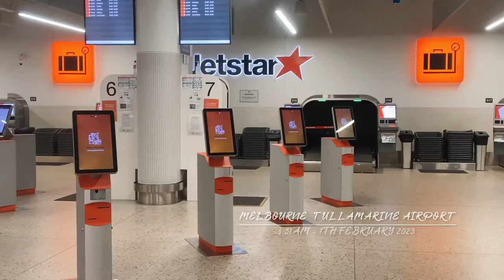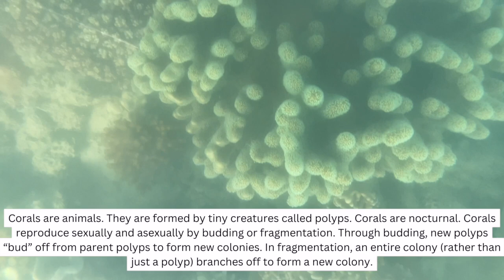Scenic Flight & the Great Barrier Reef | Airlie Beach, Whitsundays - February 2023 | Travel Vlog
Travelling around Airlie Beach, Whitsundays, including:

- 0:37 - Information about the Whitsunday Islands and Airlie Beach
- 1:33 - Flying into Hamilton Island and Hamilton Island Airport
- 2:24 - Review of a glass bottom boat tour from Shute Harbour, and how to get to Airlie Beach from Hamilton Island
- 3:43 - Travelling on the ferry from Hamilton Island to Airlie Beach, The Sebel Whitsundays room tour, glass bottom boat tour and facts about coral and the Great Barrier Reef
- 5:47 - Information about Whitsundays weather and wet season, and jellyfish season
- 7:31 - Airlie Beach Lagoon, Airlie Beach Treehouse and Northerlies Beach Bar & Grill
- 9:43 - What to do in Airlie Beach when there's a cyclone off the coast
- 11:00 - Bicentennial Walkway / Turtle Board Walk, Airlie Beach, Sidewalk Cafe, The Rocks Airlie Beach, Sorrento Restaurant & Bar Airlie Beach
- 13:17 - Scenic Flight over the Great Barrier Reef review
- 14:01 - Scenic flight over the Great Barrier Reef, Whitehaven Beach, Hamilton Island, Hayman Island, and Airlie Beach

Aboriginal Place Name: Ngaro Country